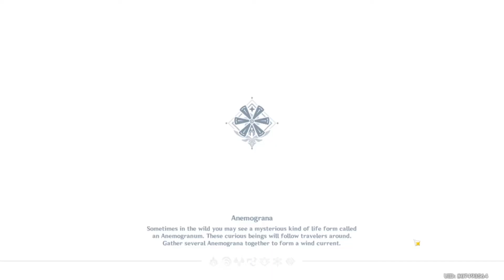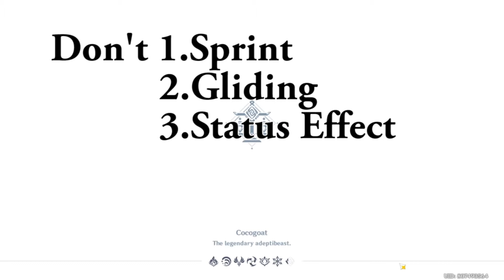Food Delivery Order (Day 4) Genshin Impact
Path to Perfect food Delivery